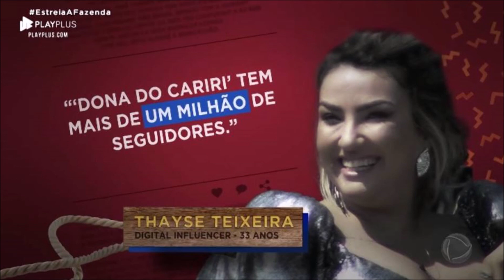Como Esta Todos Os Participantes da A Fazendas 11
A Fazenda 11 foi a décima primeira temporada do reality show brasileiro A Fazenda, exibida pela RecordTV de 17 de setembro a 12 de dezembro de 2019. A temporada contou com a apresentação de Marcos Mion, direção geral de Fernando Viudez e direção de núcleo de Rodrigo Carelli. Wikipédia
Elenco: Lucas Salles; Diogo Barbieri; Fernanda Manelli; Victor Pupo
Apresentador(es): Marcos Mion
Diretor(es): Fernando Viudez (geral); Rodrigo Carelli (núcleo)
Localização: Itapecerica da Serra, São Paulo
Episódios: 87
Formato de exibição: 1080i (HDTV)
Duração: 90 minutos

    *25 VÍDEO AULAS
    *ATUALIZAÇÕES
    *CERTIFICADO INCLUSO
    *SUPORTE EXCLUSIVO
    *AVALIAÇÕES DAS TÉCNICAS
    *DESAFIOS SEMANAIS

2.0 por andreia venturini